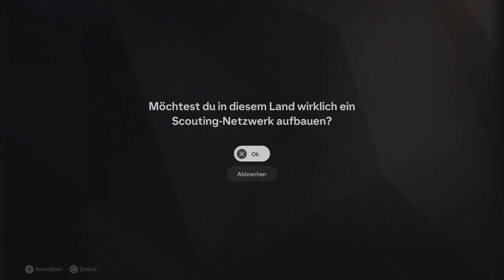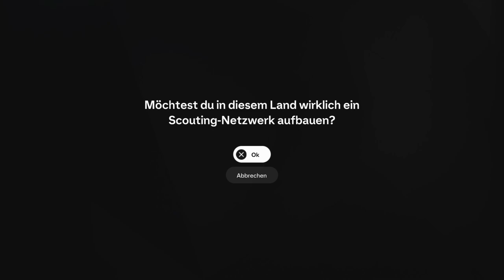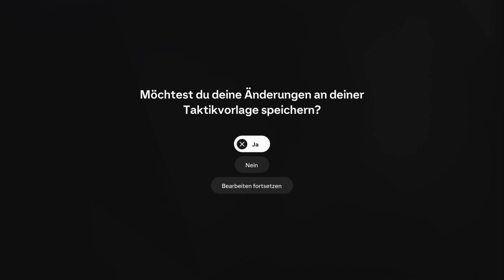EAFC 25 Karriere Fc Ingolstadt #06: Krasse Neuverpflichtungen!!!